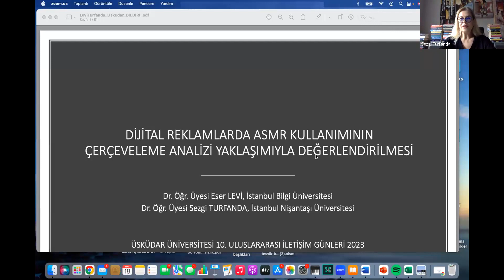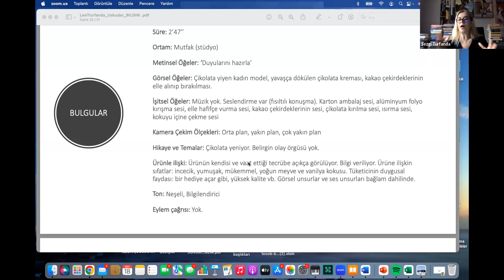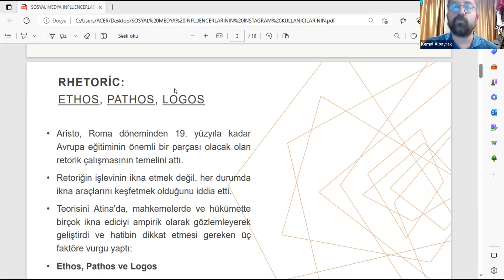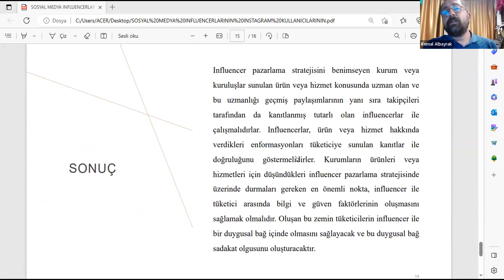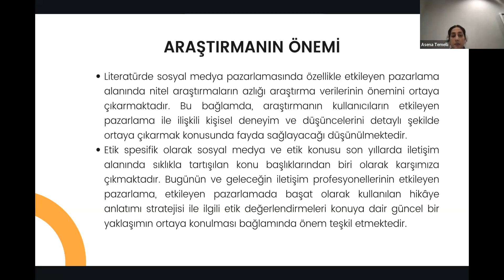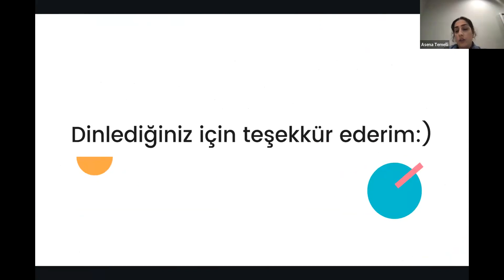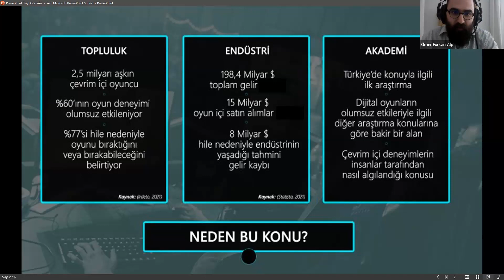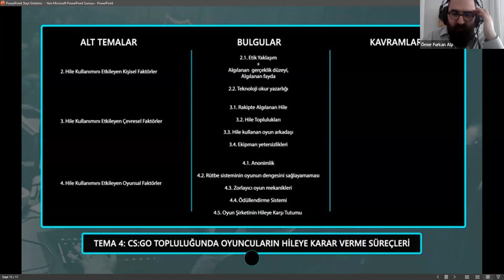55. Oturum | Dijital Kapitalizm Çağında Medya ve Tüketim